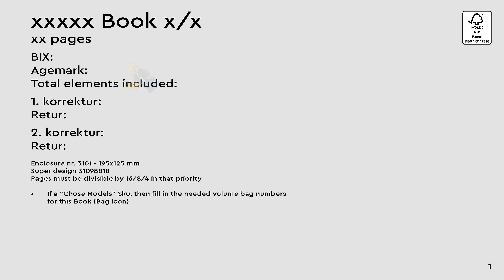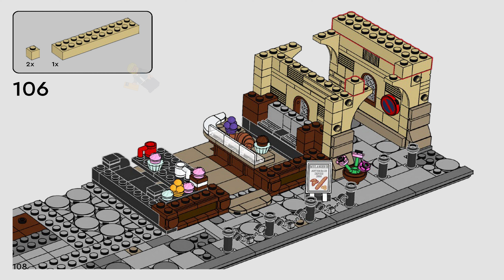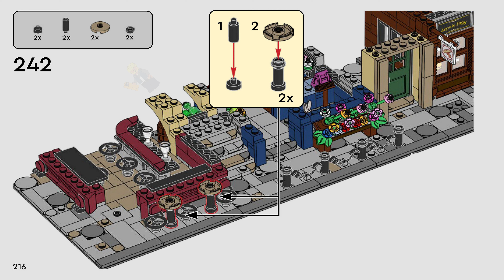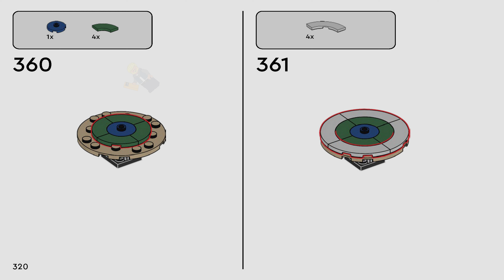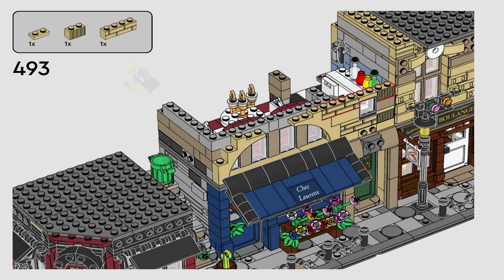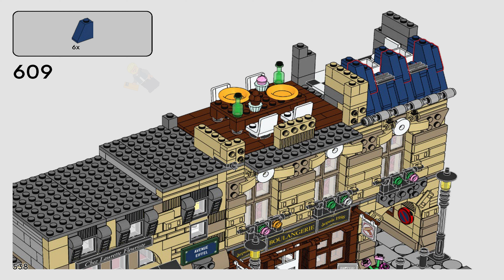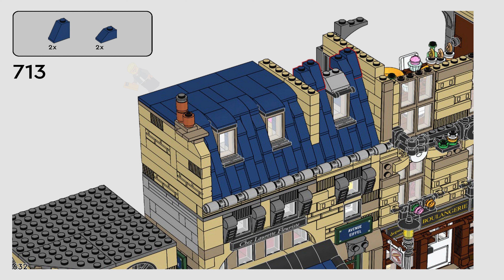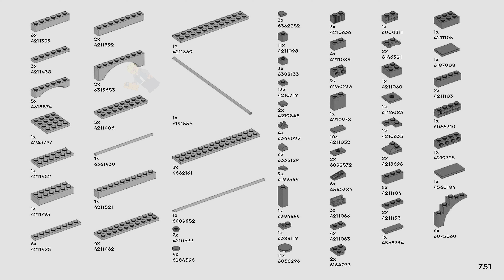LEGO Instructions - Bricklink - 910032 - Parisian Street - Designer Program Series 1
LEGO 910032 Instructions - Designer Program Series 1 - Parisian Street - Bricklink

910032 LEGO Instructions from the LEGO Bricklink Designer Program Series 1 theme will guide you how to build LEGO Parisian Street Bricklink set 910032

The Parisian Street model consists of 3532 pieces and includes seven minifigures, as well as 16 stickers to decorate the model.

The model showcases Haussmann-style facades of varying heights and floor sizes and also features small interior scenes.
• On the ground floor, there is a large bakery, a small flower shop as well as a Bistro placed in the corner
• The second floor features a large luxury living room, a small kitchen with a dining area, as well as a billiard hall.
• The third floor offers a two-rooms apartment with a bathroom, an atelier, as well as a small bedroom/apartment.
• On the fourth floor, you can find a small apartment with a rooftop terrace, creating a nice Parisian atmosphere.

In an effort to enhance the visual appeal of the model and to make it interesting as a display model, I built each facade with a distinct appearance, while remaining as close as possible to the Parisian architectural style. A public staircase divides the model into two sections.

I hope you like this idea, as much as I enjoyed building it!

7 Minifigures included.

Model Dimensions:
Width: 19.1 cm / 7.5 in
Length: 51.3 cm / 20.2 in
Height: 33.6 cm / 13.2 in